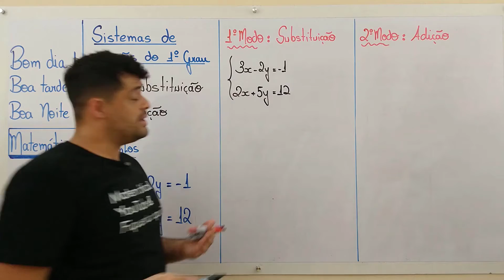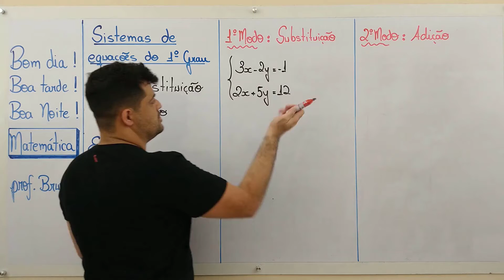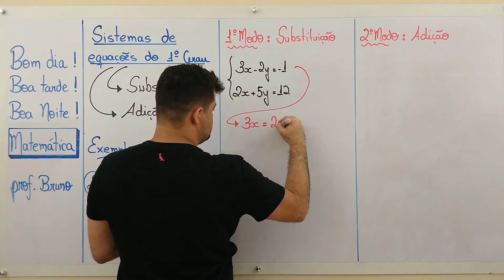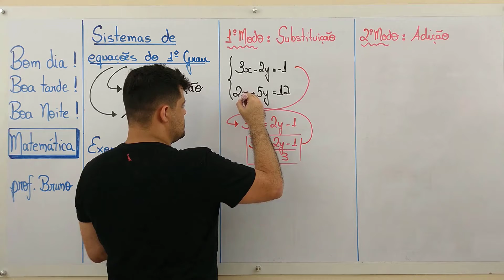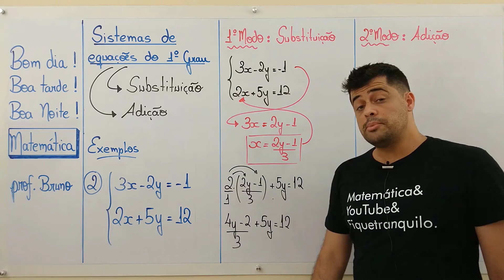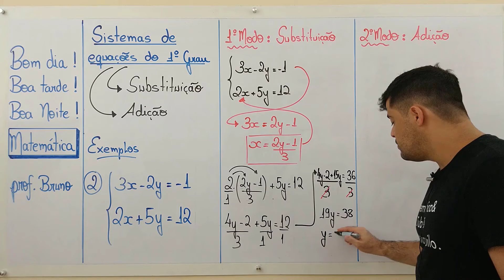Sistemas de equações - Método da substituição [Cortes ✂]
Precisa aprender a resolver sistemas de equações? Você chegou ao vídeo certo!  Neste vídeo resolvo um exercício sobre sistemas pelo método da substituição.

💪 Bora aprender SISTEMAS DE EQUAÇÕES ?

Este corte é parte da playlist sobre equações. Nele ensino como resolver sistemas de equações 2x2 pelo método da substituição.

Gostou dessa aula?